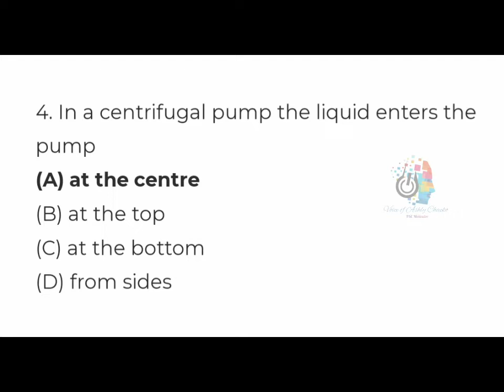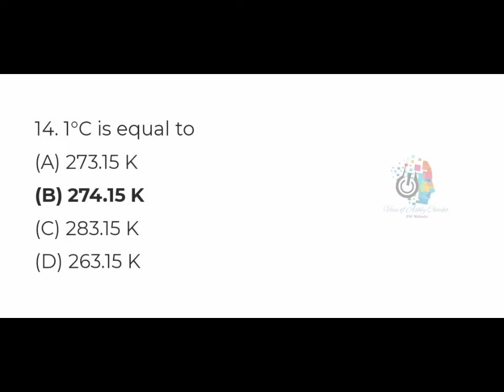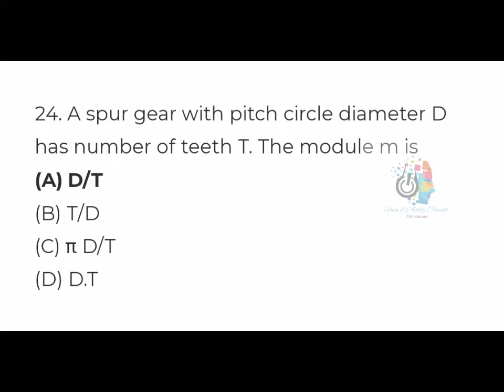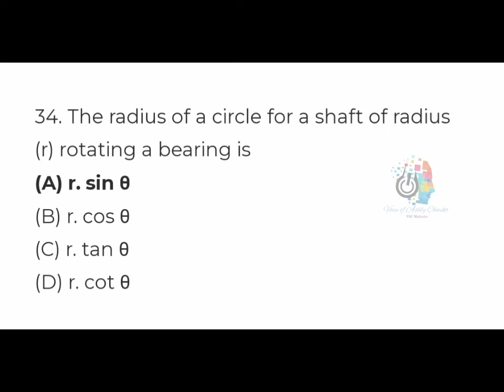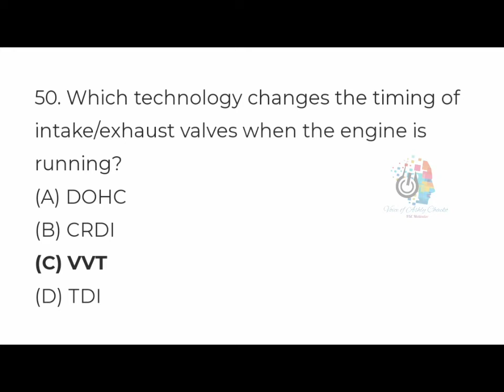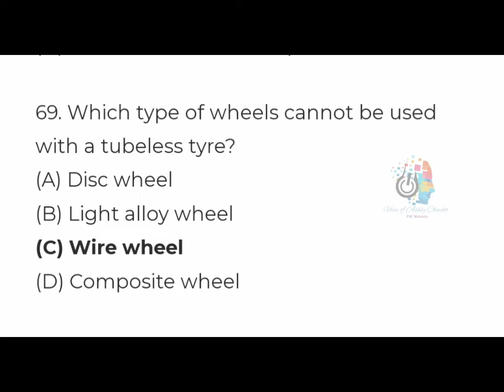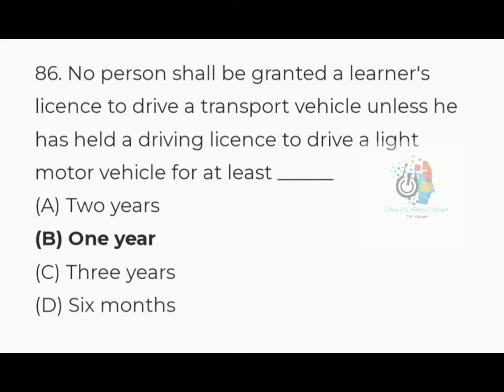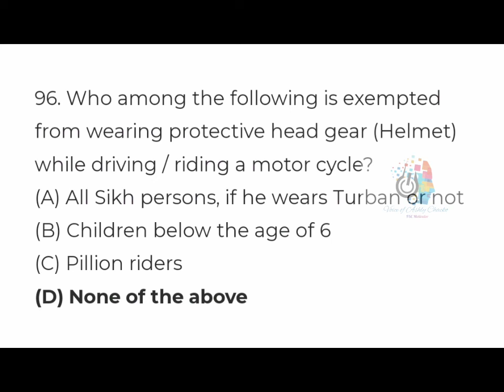May 26 2023ൽ നടന്ന✅️ MVD Psc exam പരീക്ഷയുടെ Question Paper, Answer Key| Motor Vehicle Inspector🔥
May 26-നു നടന്ന Motor Vehicle Inspector പരീക്ഷയുടെ Question Paper, PSC Answer Key mvdpscexam 2023